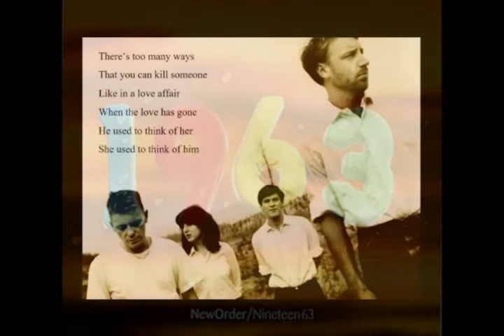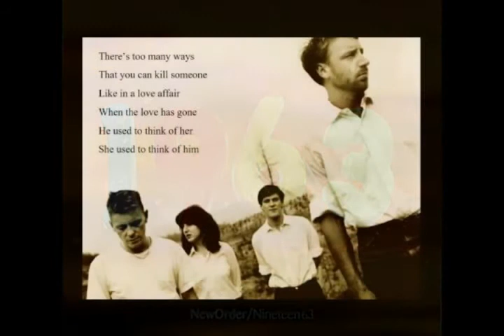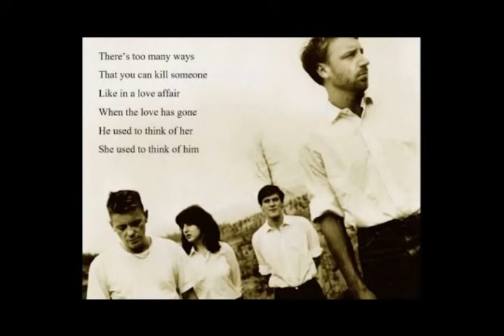New Order - 1963 (Arthur Baker Mix '95) 1995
Engineer [Remix] – Mark Plati
Producer, Written-By – Stephen Hague
Remix – Arthur Baker
Producer, Written-By – New Order

1963 or Nineteen63 is a the B-side of True Faith, by New Order. It is on every True Faith release (not including the 1994 releases)
Nineteen63 (New Order album - cover art)
Cover Sleeve
According to Bernard Sumner, the song is the events leading to the JFK assassination, to the view of his brother Jack Kennedy. Lee Oswald was sent to kill JFK's wife, so he could be with Marilyn Monroe. Marilyn Monroe commits suicide when Oswald fails to shoot the right one (this did not happen and is a reference to Ian Curtis's suicide. Oswald's boss kills Oswald for failing.

The song was remixed by Arthur Baker in 1995 and this song is a single.

Lyric:
It was January, 1963
When Johnny came home with a gift for me
He said I bought it for you because I love you
And I bought it for you because it's your birthday, too
He was so very nice, he was so very kind
To think of me at this point in time
I used to think of him, he used think of me
He told me to close my eyes
My gift would be a great surprise
I saw tears were in his eyes
He never meant to hurt me
Oh, God, Johnny, don't point that gun at me
There's so many ways our lives have changed
But please, I beg, don't do this to me
Johnny, don't point that gun at me
Can I save my life at any price?
For God's sake won't you listen to me?

And though he was ashamed that he had took a life
Johnny came home with another wife
And he often remembered how it used to be
Before that special occasion, 1963
There was too many ways that you could kill someone
Like in a love affair, when the love is gone
I saw hatred in his eyes
Johnny, you keep on using me
Can I change my life for any price?
Oh, Johnny, won't you listen to me?

But he never meant to hurt me

I just want you to be mine,
I don't want this world to shine
I don't want this bridge to burn
Oh, Johnny, do you miss me?
I just want to feel for you
I will always feel for you